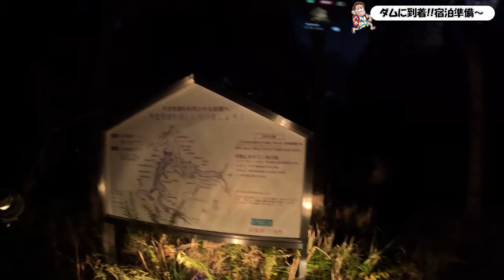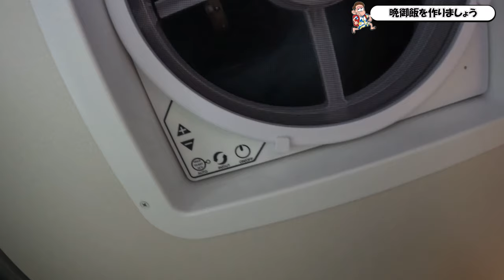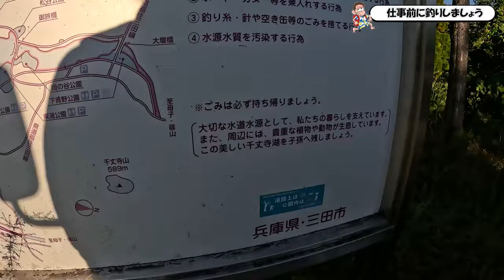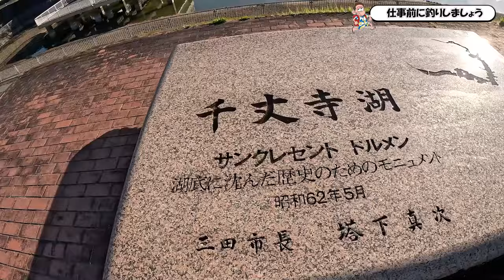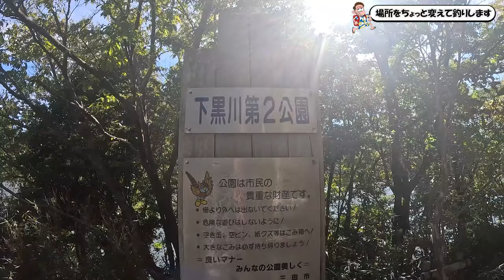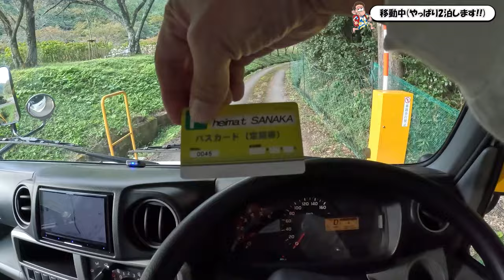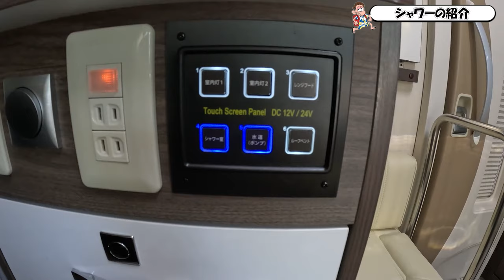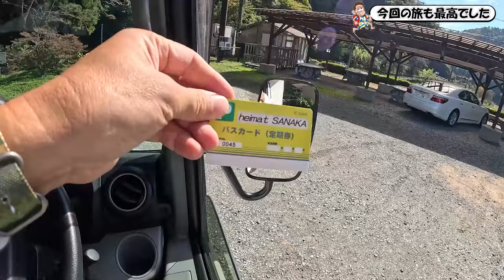ホテル禁止のキャンカーぶらり旅【車中泊×キャンプ場】国内大手メーカーNUTS「クレアクレアハイパーエボリューション2」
動画にしていない日常はこちら！

ルイフと直接絡みたい方はこちら！

00:00  挨拶
01:41 車中泊禁止
02:20 勝利
03:22 タカフィンさん最高
04:14 ルイフ'sクッキング
05:54 できてる？
07:23 よかです
08:31 千丈寺湖
09:32 ダムもいい感じ
10:07 ぎこちないww
11:07 昼食タイム
12:10 足元がヤバい
13:00 やっぱり2泊します
14:10 キャンプ場へ
15:17 地元のお酒
16:23 本日の主役
17:00 火力ヤバい？
18:47 キャンカー2泊の感想
19:21 3日目の朝
20:16 やっぱりやらかす
21:03 設備「車内シャワー」のご紹介
23:20 また来ます

こんにちは！旅人！ルイフです。
「人生は一度きり。」という言葉が大好きです。

世界に魅了され、世界を旅しています。
コロナになってからは日本の良さを知り、離島にハマってます！

世界遺産、人、その土地の文化、絶景、ローカルフード、穴場、美味しい物、遊び他、行かないとわからない物を、
一緒に行ってるかの様な映像をお届けします！

激しく遊ぶ為に、激しく仕事する。

過去の経歴は、元バドミントン実業団選手（日本一、日本代表経験あり）
引退後、経営の道に進み、建設業、食品製造業、コンサル、商品企画、製造、販売を経て、
新事業を起こし、現在は仕事と人に恵まれ、仕事と遊びの理想としていたワークライフバランスが
整い、海外をバックパッカーとして訪れ、見聞を広げつつ、アウトドア、キャンプ、料理、ゴルフ、サーフィン、ウェイクサーフィン、車、登山、スキューバダイビングと遊びの幅を拡大中！

人は幸せになる為に生まれてきた。

その責務を全うするべく、全力で楽しみます。

そんな事を発信して参ります。